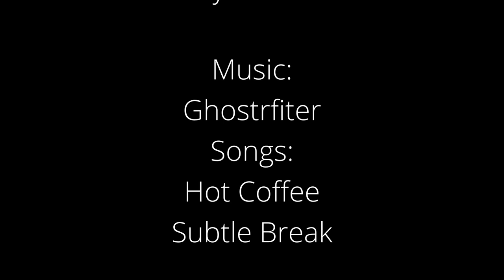McKittrick Canyon, Guadalupe Mountains November 2019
Recent hike in into McKittrick Canyon.

1st video I have made that isn't related to Marching band. So please bear with me as I venture down the video making road.

Songs:
Hot Coffee
Subtle Break